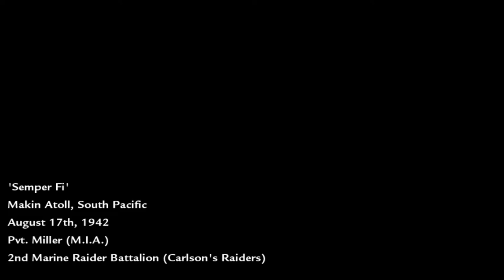Call Of Duty World At War Gameplay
Welcome guys and today will be playing Call Of Duty World At War. I think this is just like Call Of Duty Road To Victory the PSP.
Remember the one played
link to check it out: